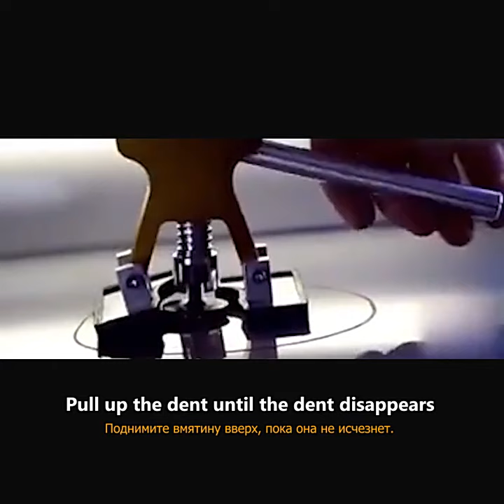Car Body Dent Repair Dent Suction Cup Puller Kit Tools Universal